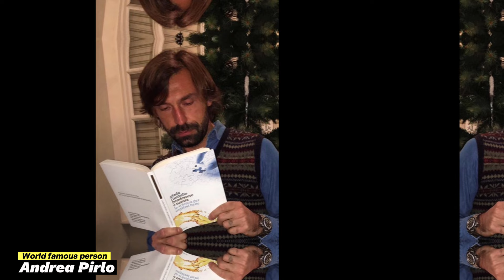The truth about Andrea Pirlo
Andrea Pirlo Ufficiale  ( born 19 May 1979) is an Italian football manager and former professional player. Considered one of the greatest midfielders of all time, Pirlo was known for his vision, technique, creativity, passing, and free kick ability.